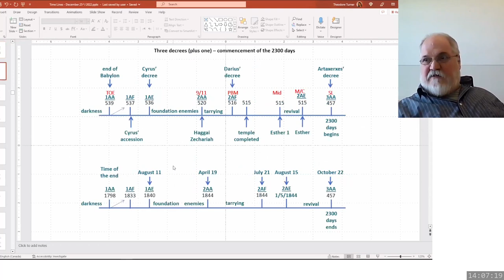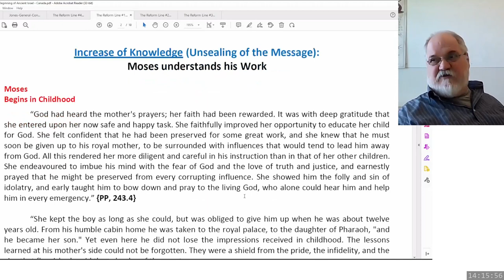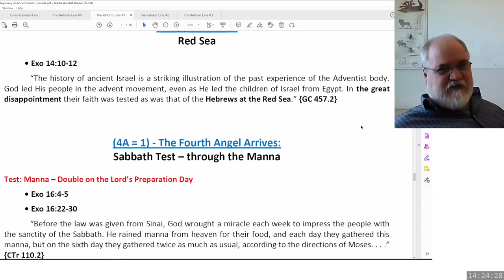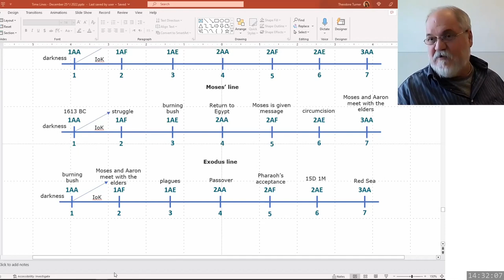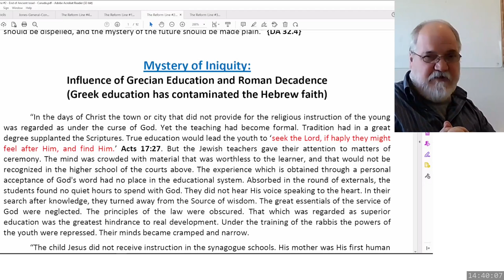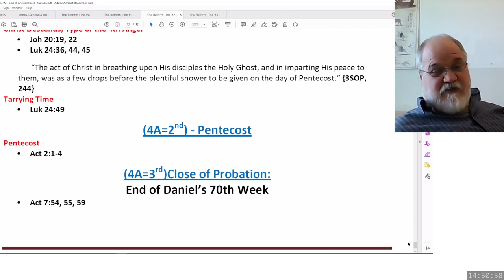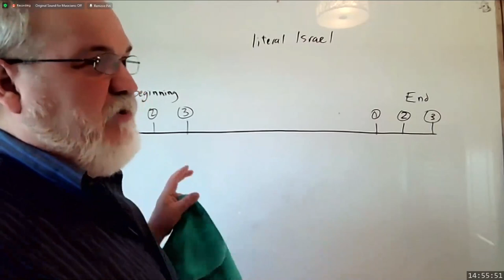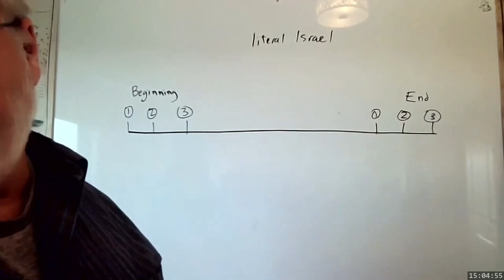2023 04 09 The Lines Simply Presented Part 14